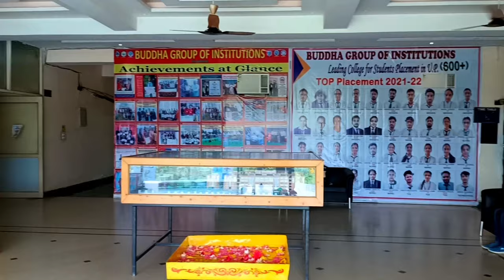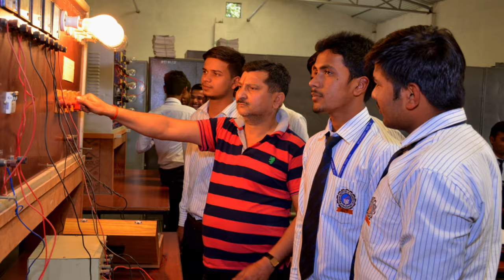BUDDHA GROUP OF INSTITUTIONS GKP | BUDDHA INSTITUTE OF PHARMACY | BUDDHA INSTITUTE OF TECHNOLOGY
ALL THE COLLEGES OF BUDDHA GROUP OF INSTITUTIONS,
1. BUDDHA INSTITUTE OF TECHNOLOGY.
2. BUDDHA INSTITUTE OF PHARMACY.
3. BUDDHA PARAMEDICAL COLLEGE.
4. BUDDHA ITI COLLEGE.
5. BUDDHA DEGREE COLLEGE.
6. BUDDHA POLYTECHNIQUE COLLEGE.
AND SOON WE ARE GOING TO HAVE A NEW MEMBER, THE BUDDHA INSTITUTE OF HOTEL MANAGEMENT.

It boasts of a strong Academic- Industrial interaction with high quality of research and consultancy and has close collaborative links with industries in the field of Automobile, Aerospace, Defence, Textile, Machine Tools, Software Development, Civil industry, Manufacturing Sector etc.
The academic building is a highly modern huge building with 5 floors hosting various labs, workshop, lecture theatres, tutorial rooms, offices etc… The main focus of the society is “knowledge based society needs youth for its innovations and also give a lead to the world.” Therefore, it was felt that an academic, technical and professional institute of global standards needs to be established at Gorakhpur.
BIT has established advanced ROBOTICS LAB accredited by AICRA & 3D Printing Lab which can meet the requirement of students who are willing to create innovative products.